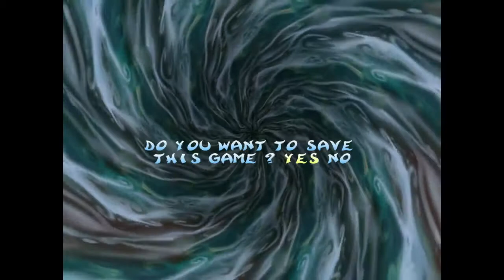Rayman 2: The Great Escape 100% Playthrough (PC) - 26